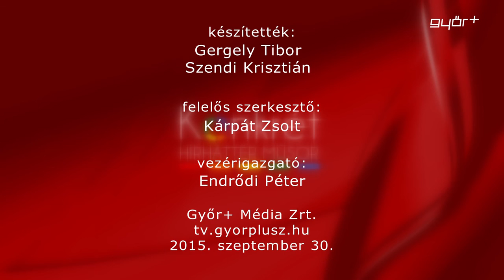Konkrét 2015.09.30.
a műsor vendége:
Vid Gábor, tag, Camelot Mozgássérült Fiatalok Győri Egyesülete